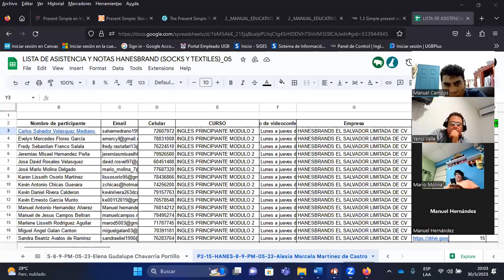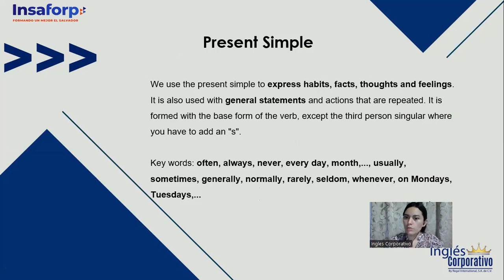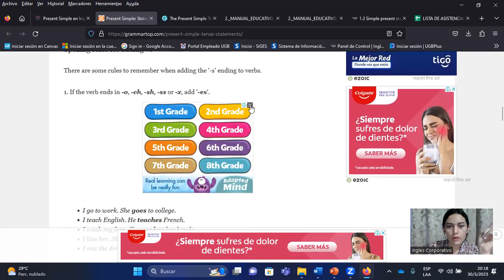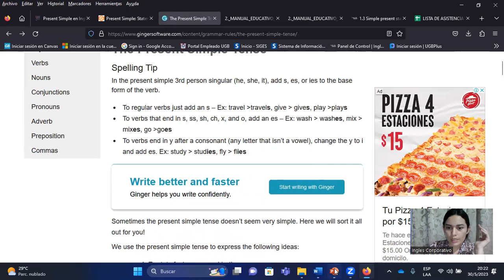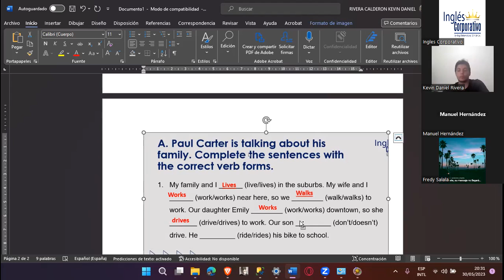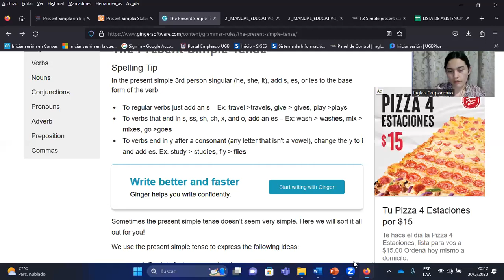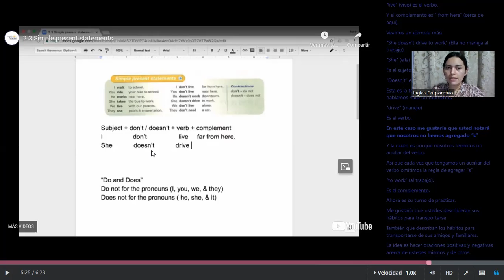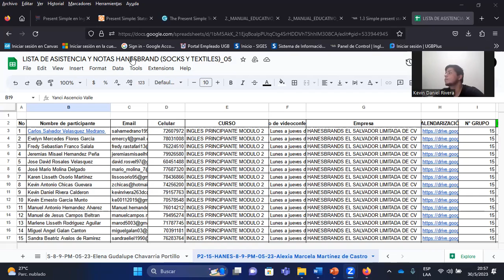SESION02-30/05/2023-P2-15-HANES-8-9-PM-05-23-MARTINEZ-SIMPLE PRESENT STATEMENTS USING REGULAR VERBS